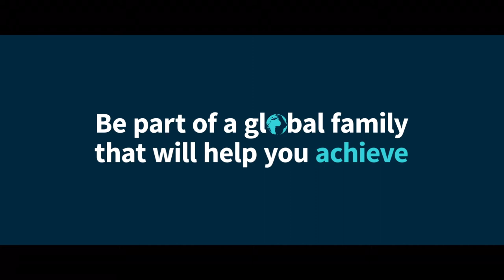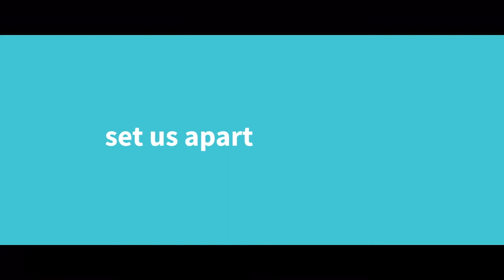Sixth Form at Regents International School Pattaya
At Regents, we guide our senior students towards a successful and rewarding future by creating stimulating learning environments, where a commitment to hard-work and perseverance is combined with highly qualified teachers and truly global experiences. Our aim is for your child to enter their first-choice university, pursue the career of their dreams and become outstanding 21st century citizens.